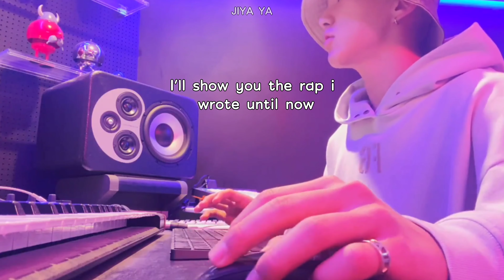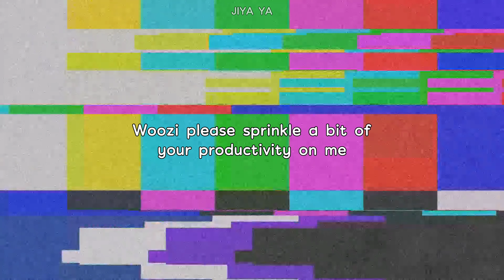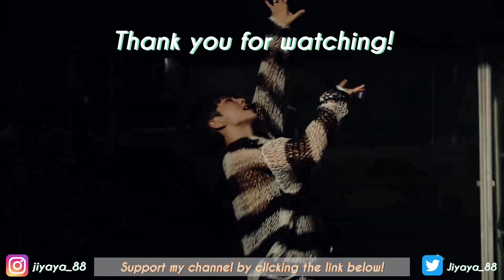Hoshi's Autotune vlive (he's not drunk)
Outro : AleXa - BOMB (EDM Remix)

1:05